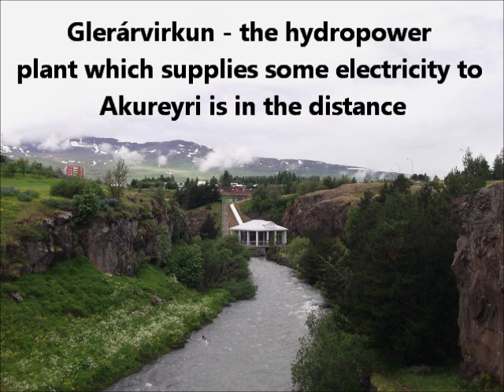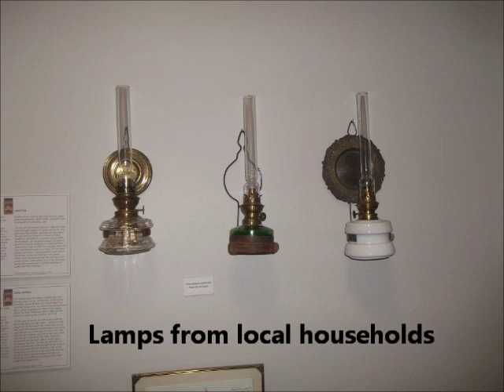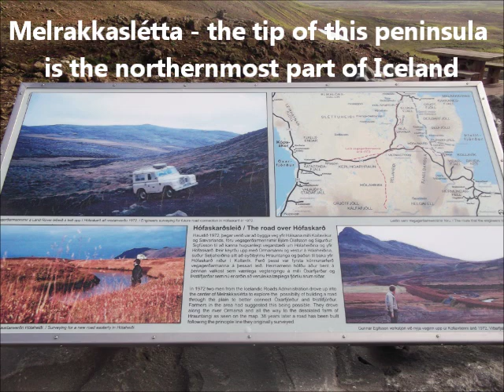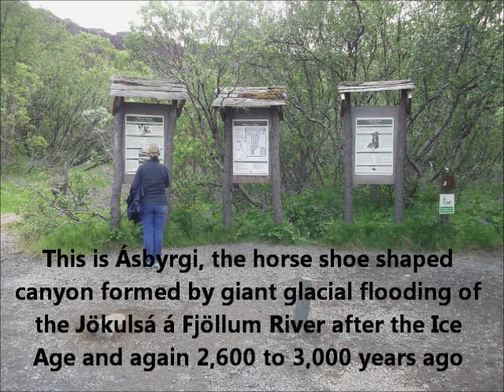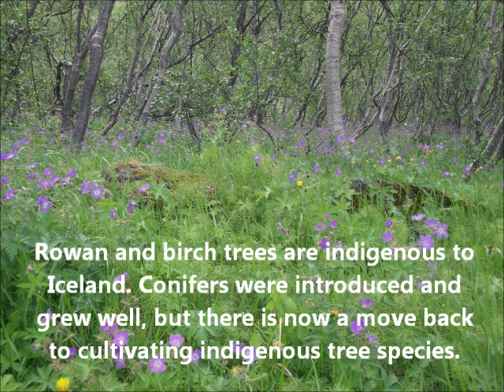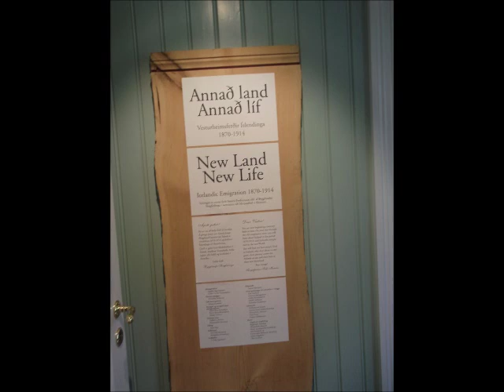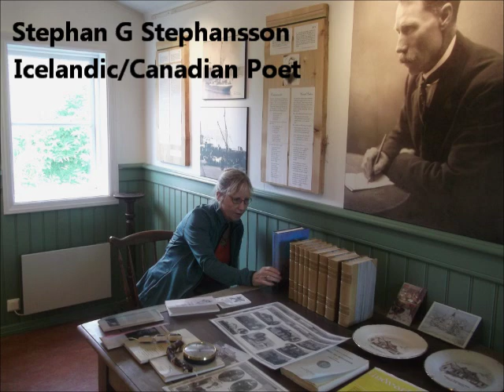Kay Cook and David's travels around North Iceland 2016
Our goal was to travel on a a fairly tight budget for 7 days but with a reasonable level of comfort and a special meal on the final evening. Many people would say this would be difficult to achieve in Iceland, however, we managed it at around four hundred and fifty pounds each. This included all accommodation with Hostel International, a small hire car with both of us as drivers and extra sand and ash insurance, and all of our provisions and expenses. Of course, those who want to camp or backpack can do it cheaper! In our view the key is to plan ahead so the budget options you have chosen will be available.